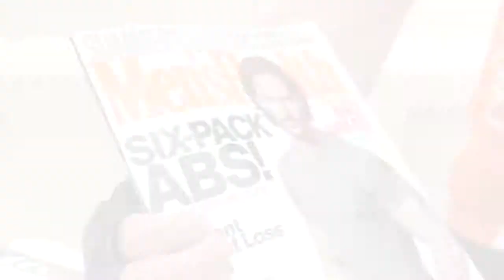Team Longo Gears Up for the Nautica Malibu Triathlon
Check out Team Longo as we prep for this year's Nautica Malibu Triathlon in Zuma Beach. Longo Wellness Coach Alyssa DePompa shares her tips and strategies on how to keep our athletes in optimal performing condition.